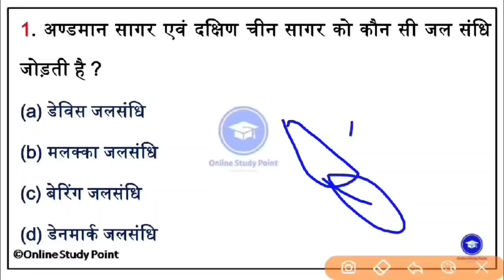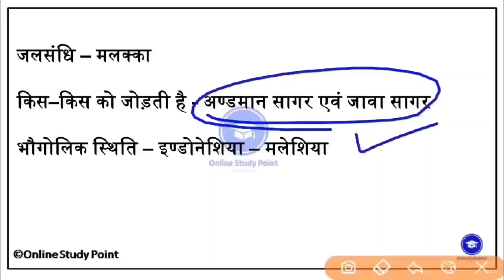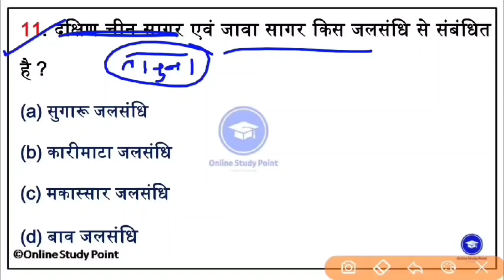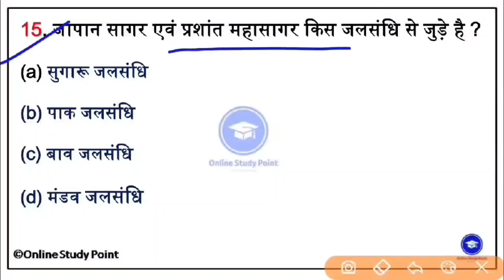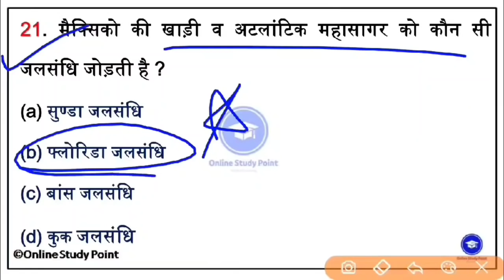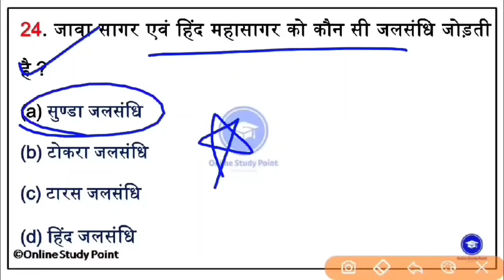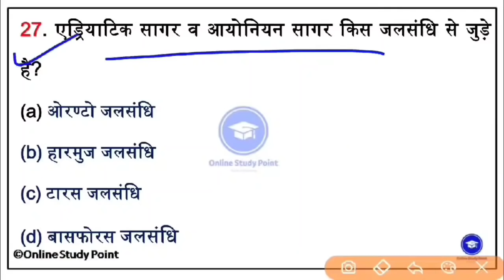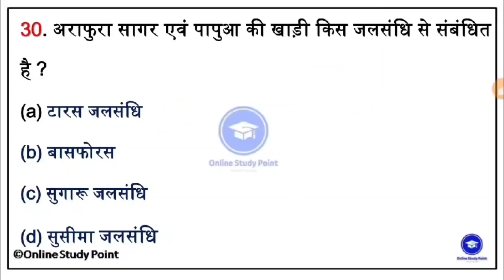विश्व की प्रमुख जल संधि | (Straits ) Jalsandhi With Map in hindi | World Geography | GK in hindi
GK का अब तक का सबसे बेस्ट नोट्स 8000 One liner GK & Current Affairs 2021 For all Exam | Only 21₹